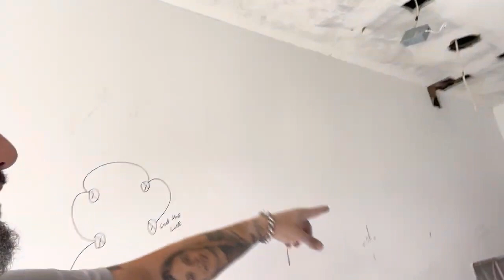Eletricista nos estados unidos- obra completa - video 2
curso on line, como projetar uma entrada de energia da concessionaria Enel são Paulo

conteúdo deste canal: elétrica, automação, padrão de entrada, serviços de eletricista Seja meu aluno---))))